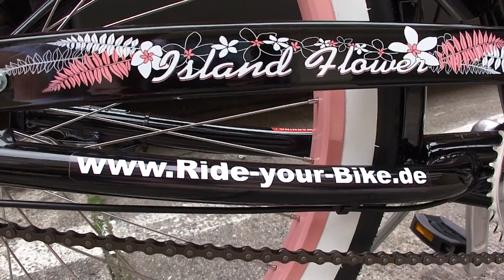Beach Cruiser Island Flower Alu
3-Gang, lange, Schutzbleche, Alu Rahmen, Umbau auf Nabendynamo